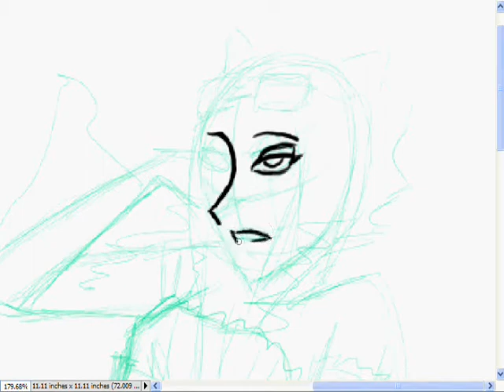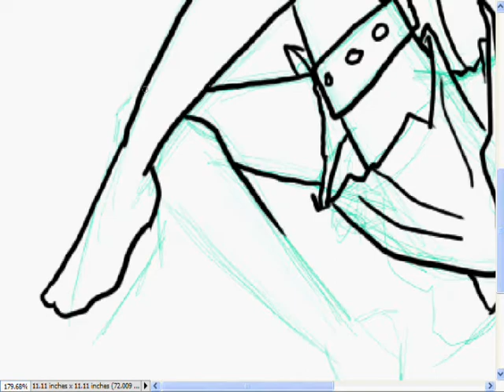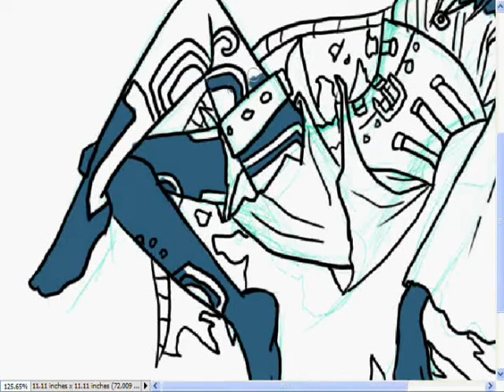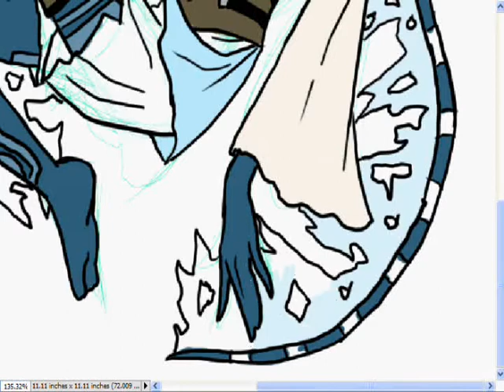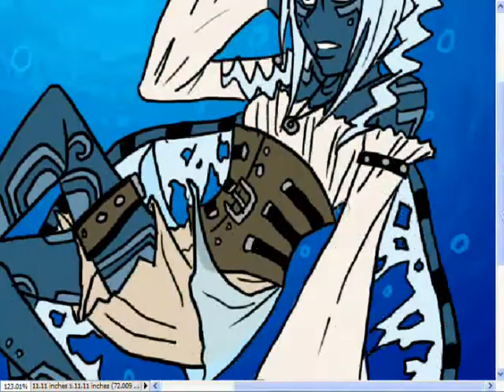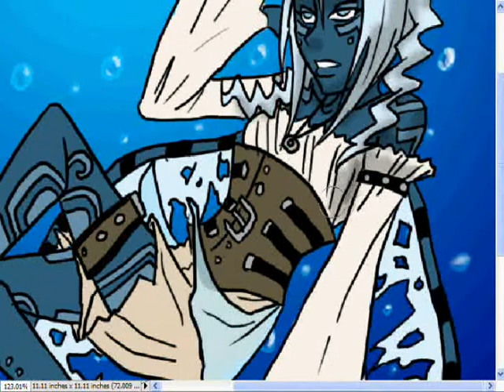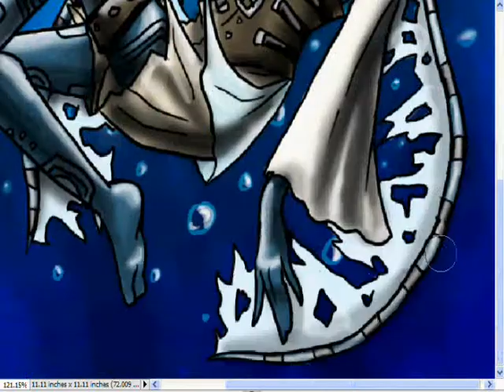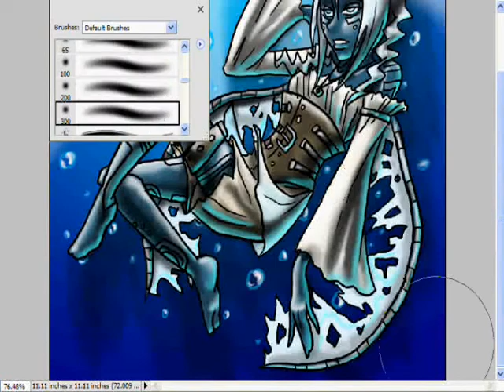Speedpaint- Trade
My side of an art trade over deviantart.com. Ain't she pretty? :3 I don't want any critics, I like the way my art is. The music used is-

Anxiety- Pat Benetar
Wine Red- The Hush Sound
Running Up That Hill- Within Temptation